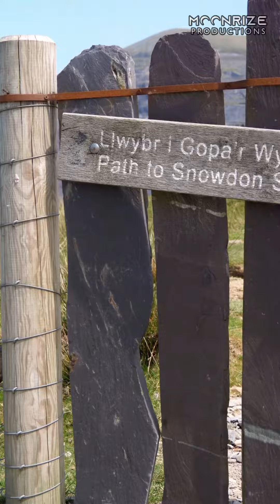The Road to Mt Snowden's Summit 🏔🎥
Full edit if our journey to the Yr Wyddfa summit in Wales for Palestine coming soon💥🎬

Music Credits to Josheph Trapanese scoring Power and Purpose: Witcher Season 2 OST